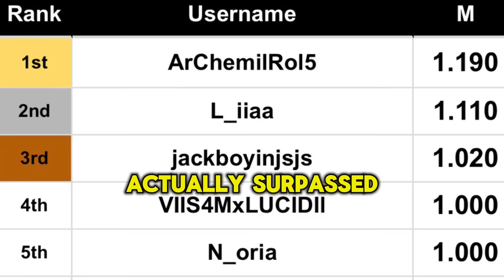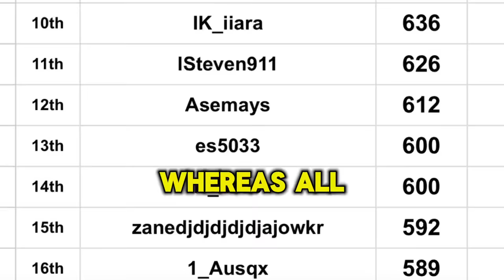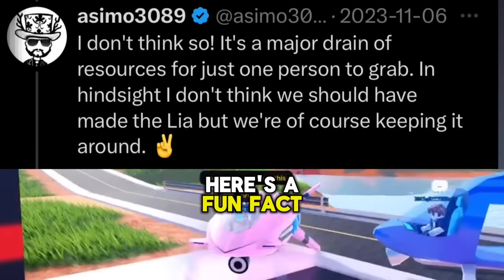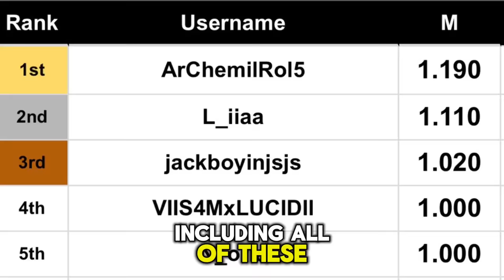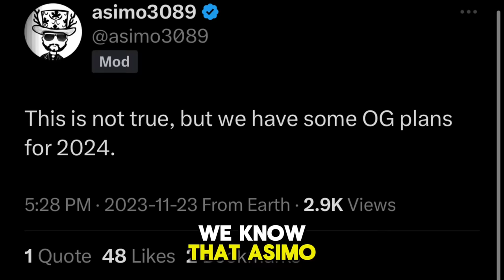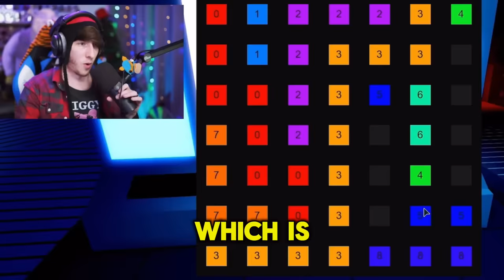I Brought Lia THE RICHEST Jailbreak Player Back (Roblox)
In this video I brought back Lia while discussing why all the richest players quit.. how to fix the economy by adding a $100M vehicle.. and more Lia video announcements

🔥・BECOME A MEMBER AND GET ACCESS TO EXCLUSIVE GIVEAWAYS + PERKS!